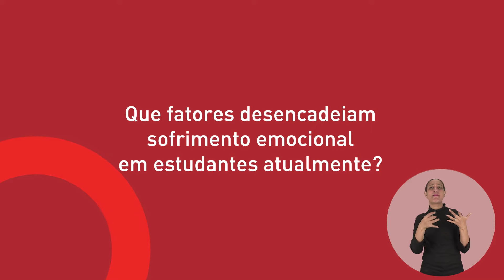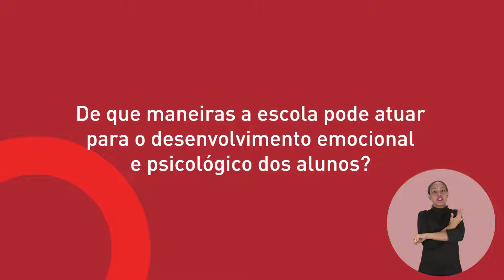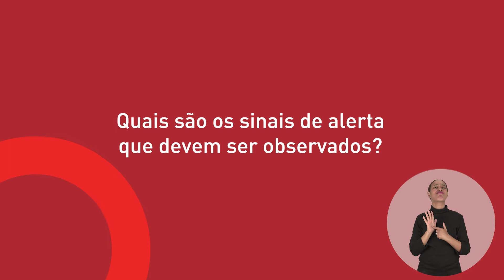Como promover saúde emocional nas escolas?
Neste vídeo do canal do Instituto Claro, Neide Nogueira, coordenadora de educação em direitos humanos do Instituto Vladimir Herzog, discute a importância de entender a realidade dos estudantes para promover acolhimento e saúde mental nas escolas. Ela aborda as causas do sofrimento emocional nos jovens, destacando como os educadores podem identificar e combater fatores sociais prejudiciais no ambiente escolar. Descubra diversas maneiras pelas quais as instituições podem atuar no desenvolvimento emocional dos alunos e prevenir doenças e transtornos, criando um espaço de confiança e acolhimento. Assista à entrevista e saiba como os educadores podem ajudar os estudantes a lidar com os desafios sociais e promover seu bem-estar.